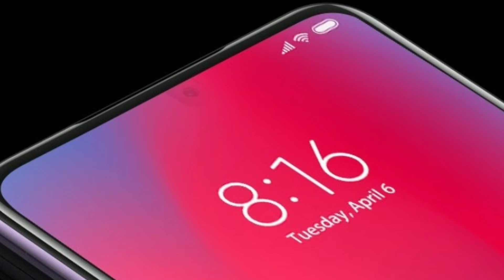Xiaomi invisible selfie 📷 coming soon